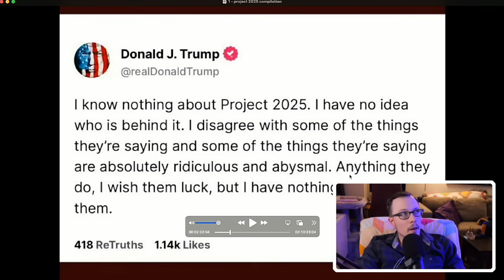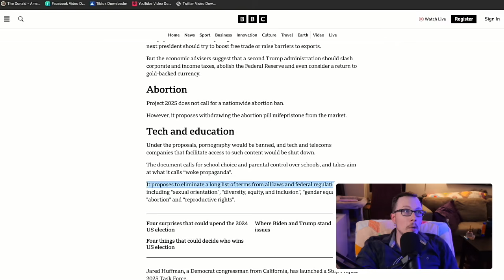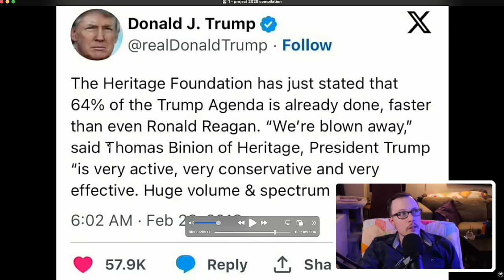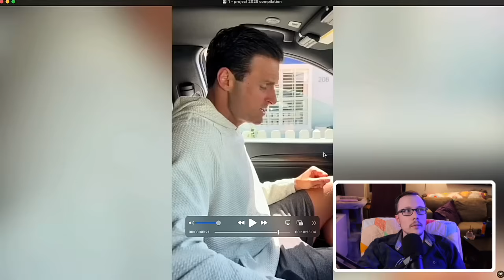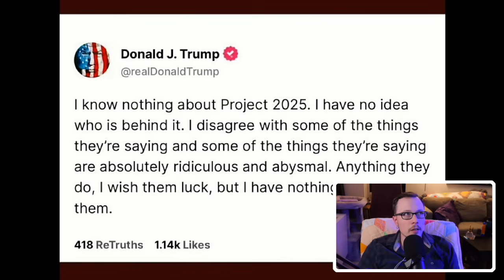Trump Claims He Has No Connection To Project 2025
Donald Trump claimed he didnt know anything about Project 2025. What is it? And can he really deny connections to it? Let me prove to you that he knows exactly what it is, and that he supports it.

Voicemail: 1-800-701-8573